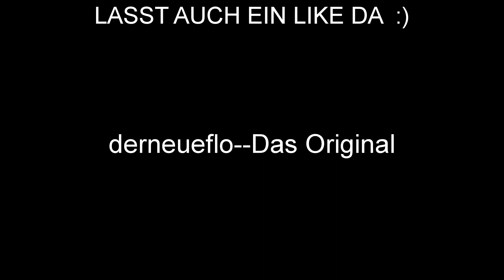THEMA: DKULTUR Stuttgart Störung / derneueflo--Das Original